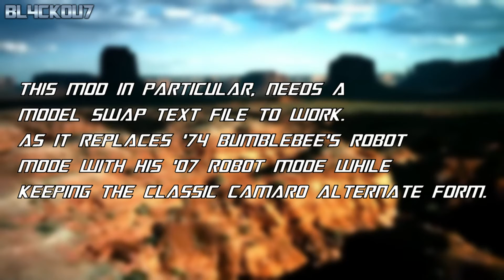HIGH OCTANE BUMBLEBEE (V2) | Transformers: The Game Mods